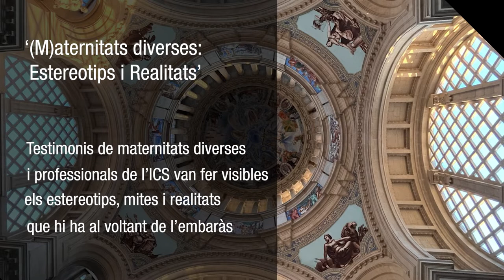(M)aternitats diverses: Estereotips i realitats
L’Institut Català de la Salut (ICS), a través de la plataforma cultural exclusiva per als i les professionals de la institució, ICSarts, va organitzar ahir una taula rodona sota el títol ‘(M)aternitats diverses: Estereotips i Realitats’ al voltant de l’exposició ‘Maternasis’ del Museu Nacional d’Art de Catalunya (MNAC). L’exposició ‘Maternasis’ inclou obres de dones artistes que posen en valor qüestions històricament controvertides i que van servir com a context per debatre temes que sovint no es tracten, com ara aquells embarassos que no arriben a parts, el dol o la violència obstètrica.